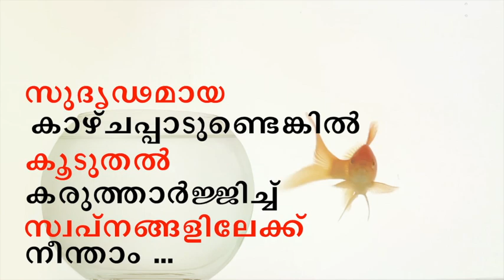20 February 2021